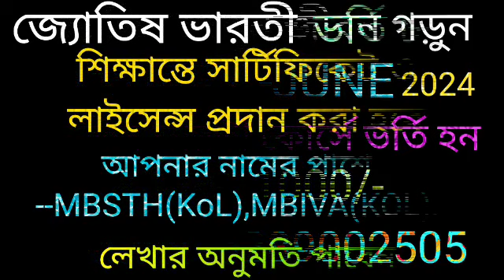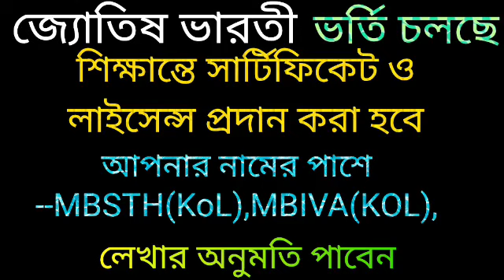তুলা রাশি 28 শে নভেম্বর মঙ্গলবার রাশিফল 5 টি সুখবর নিশ্চিত পাবেন 💯 লটারি জেতার সুযোগ 2 টি সতর্কতা।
তুলা রাশি 28 শে নভেম্বর মঙ্গলবার রাশিফল।